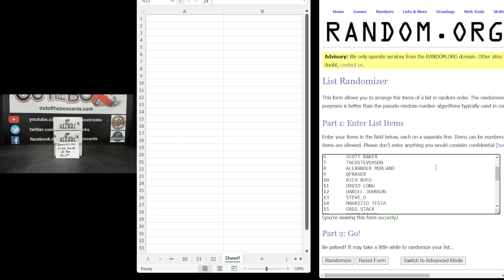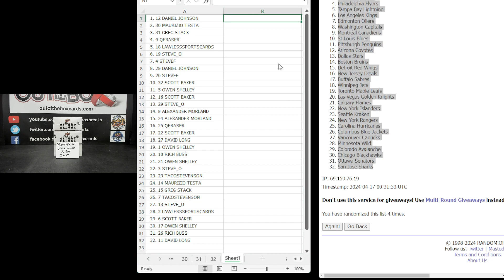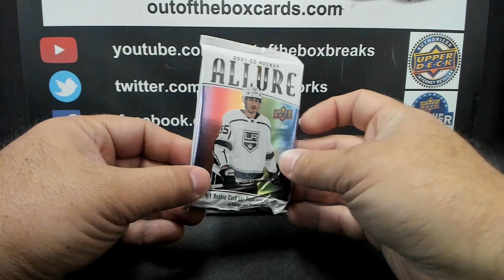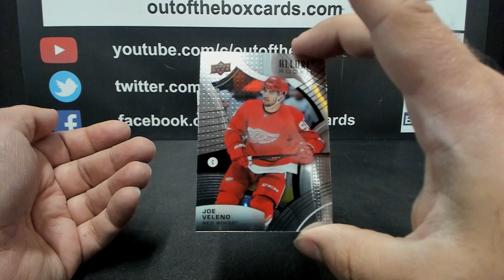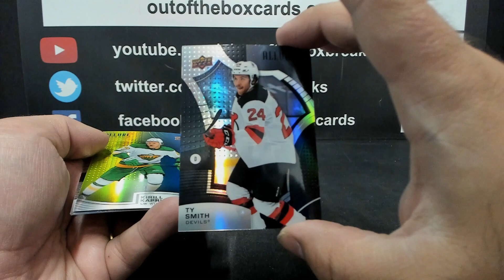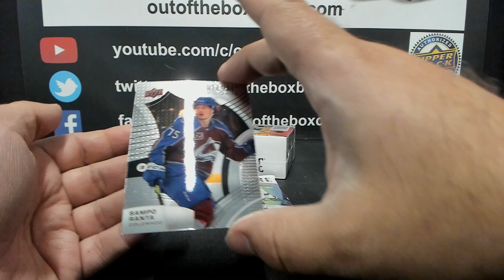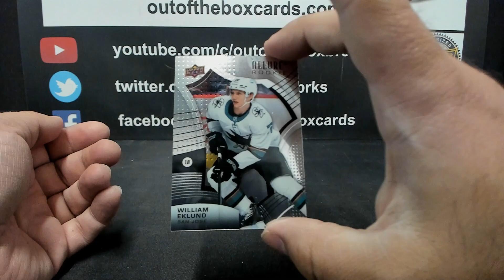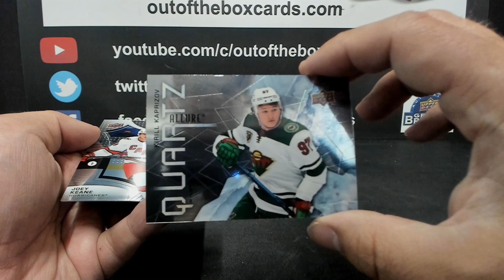Out Of The Box Group Break #14,971-2021-22 Upper Deck Allure (3 BOX) Double Up